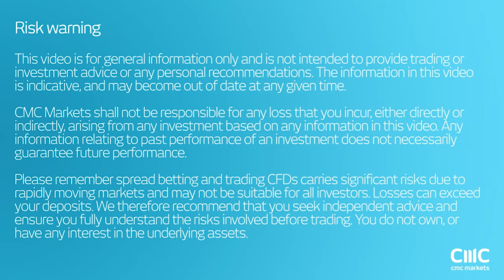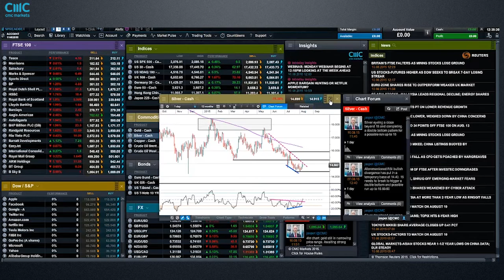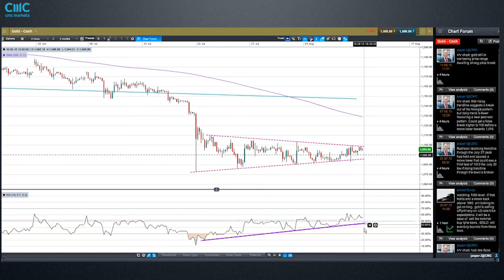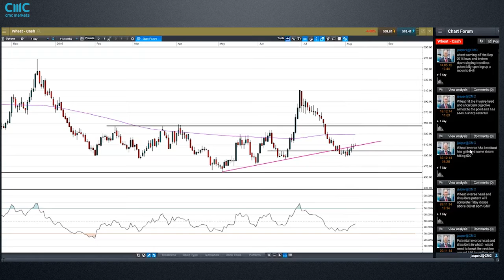An end to the commodity rout? and what’s next this week CMC Markets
Jasper Lawler digs into the charts of global commodities which have been trending lower but maybe close to rebounding, while looking ahead to the UK unemployment data and US inflation data this week -and the effects on charts of major indices and currencies